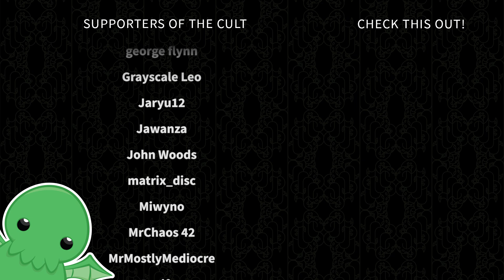Jungle Vikings - Part 40 - Crusader Kings III: Northern Lords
The world's most popular medieval game show, "Pillage That Village", is branching out to other parts of the world! It's time for us to suit up in our best fur armour to raid the jungles of India.

We'll be coming in dangerously hot, verging on heatstroke, and encumberingly heavy under our many layers of fur.